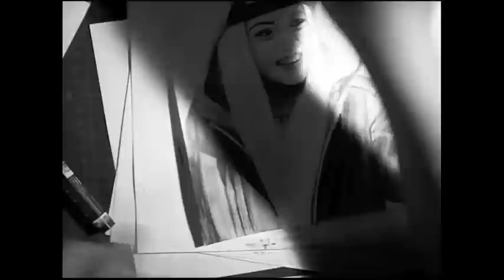Drawing Shirin David | by Lotte Jp